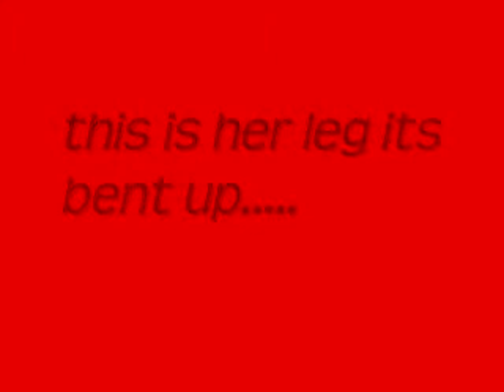niketa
this is our moms dog Niketa. died July 29th was blind deff and had a twisted leg